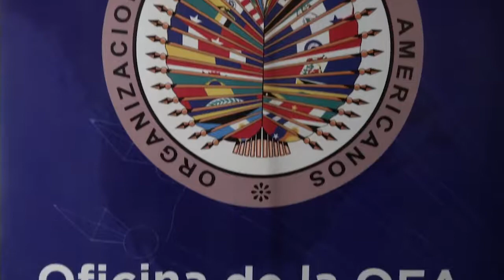NOTA SIMOEA 2019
RELACIONES INTERNACIONALES
SIMOEA 2019
La migración venezolana y su impacto en las Américas fue el tema principal del SIMOEA 2019, evento organizado por la carrera de Relaciones Internacionales y el club CONSILIUM.